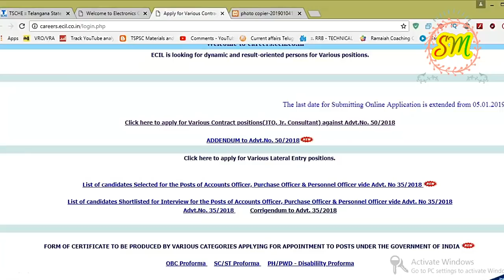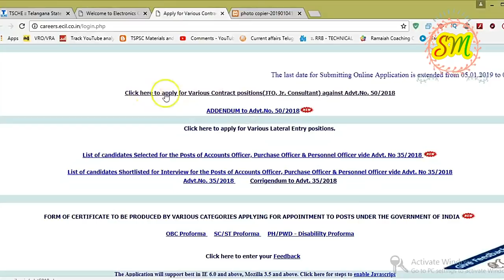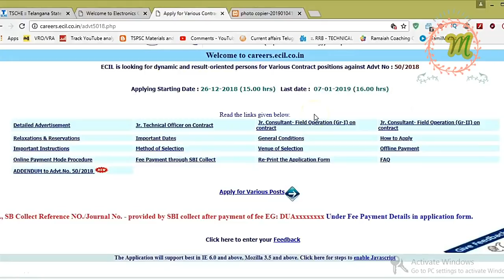ECIL APPLICATION FORM TIME EXTEND to tomorrow For all ECIL aspirants by SRINIVASMech